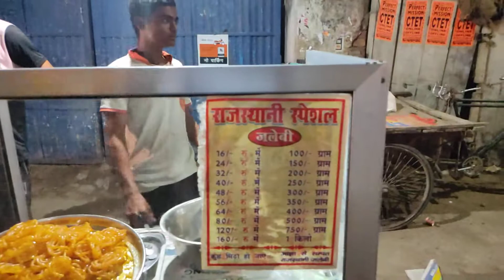Rajasthani special Amazing jalebi in Bihar # trending🔥🔥 video.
tasty 😋 jalebi at your place Aghoria bazaar behind ctakara Restaurant Muzaffarpur Bihar.